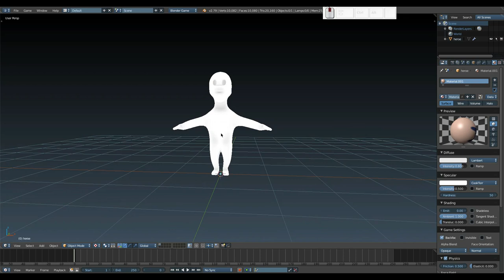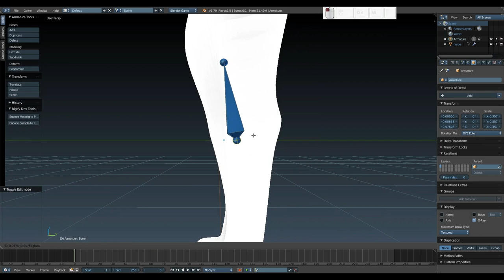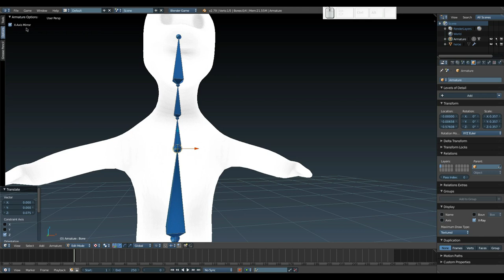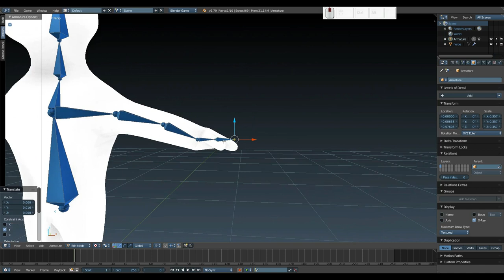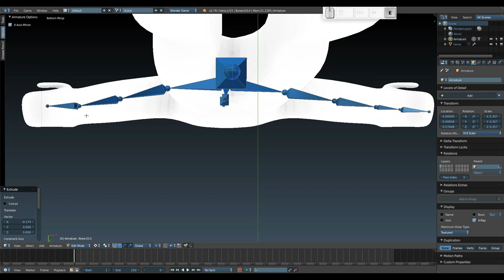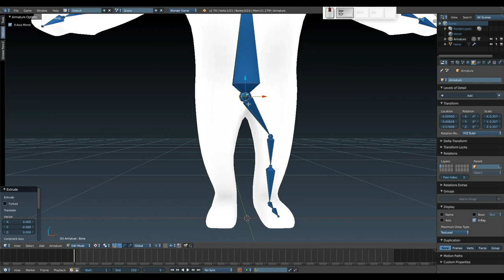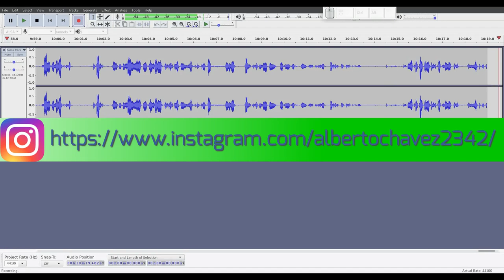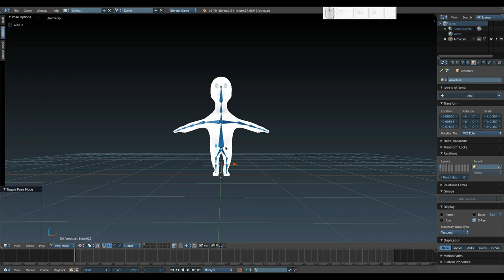Blender: Creando un juego desde cero. Rigging del personaje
En este vídeo construimos un esqueleto para nuestro personaje.